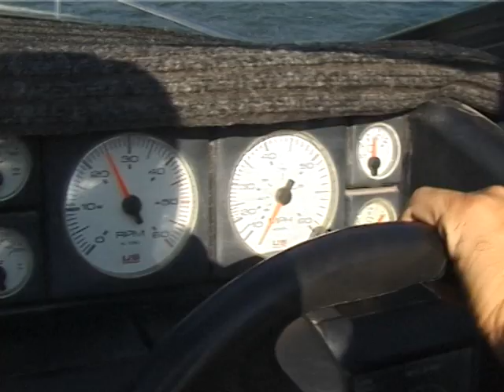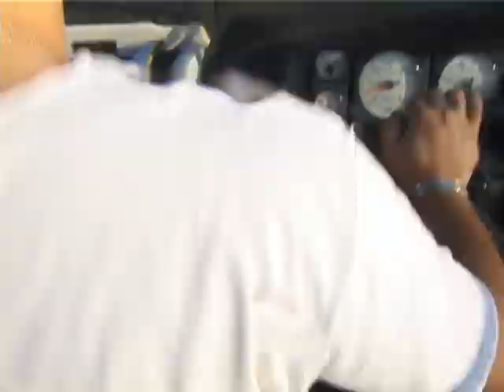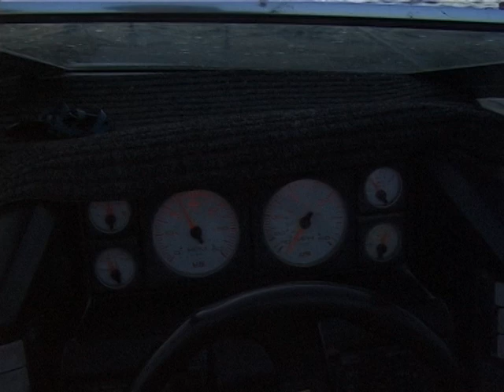Kineret Alex Yuri Arik